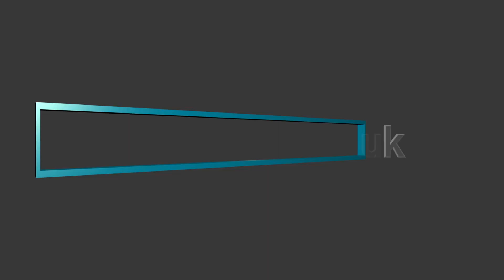Zoom Charity Fundraiser including a Goat!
What a fun way to raise money for the Anthony Nolan Trust with a DJ Nige Zoom Party. Watch out for the goat!